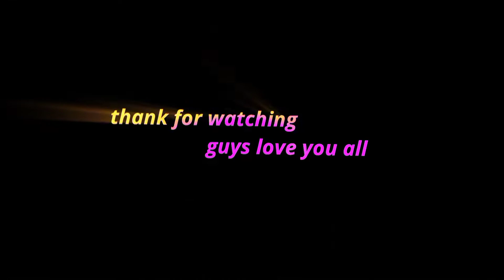Saiba hoi saiba [Parichaye paau] -beat sycn | Freefire best edited video☺️🇳🇵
Device 🥺:-
   Redmi 9😔
   RAM:-4
   ROM:-64

App used:-
1.kinemaster
2.alight motion
3.cupcut